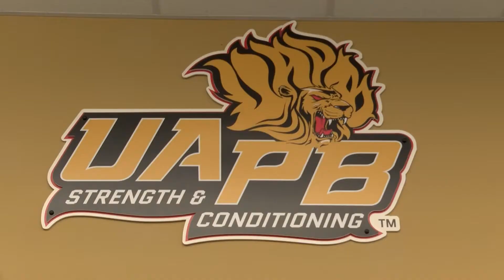UAPB Hype Video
Football players at the University of Arkansas at Pine Bluff going through winter conditioning in preparation for the 2018 season under new head coach Cedric Thomas.